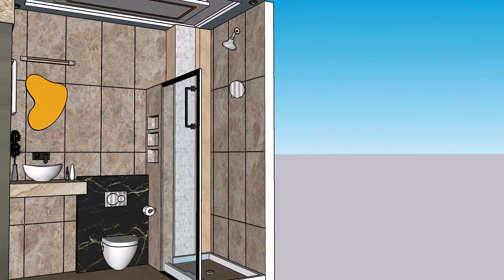modern 3d toilet design